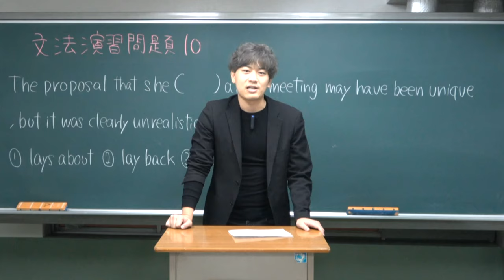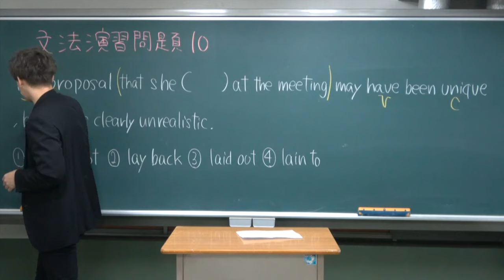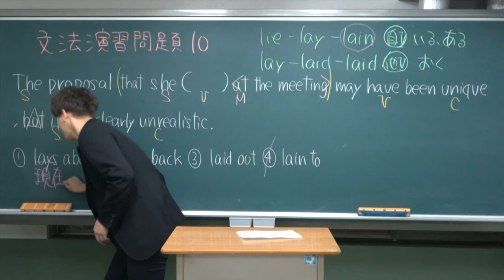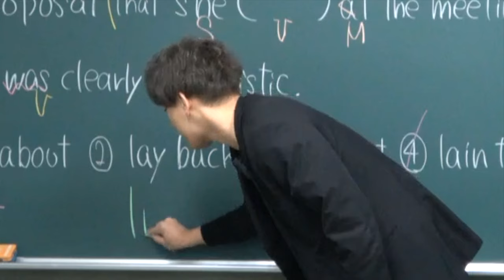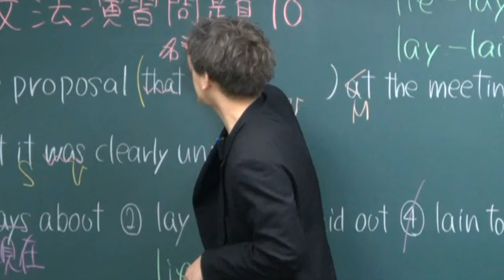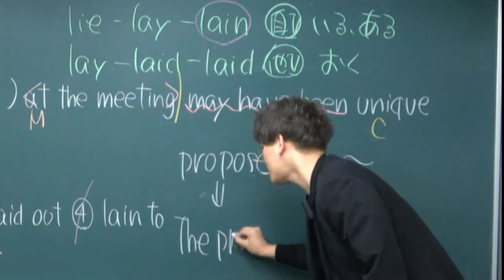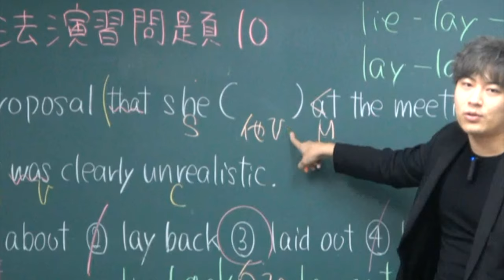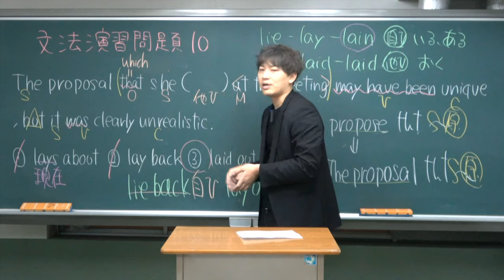英語上級者も間違う青学の良問に挑戦【英文法問題演習10】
青山学院大学の超ハイレベル問題。果たして解けますか？

クラウドファンディング